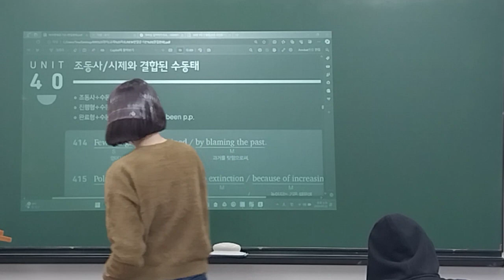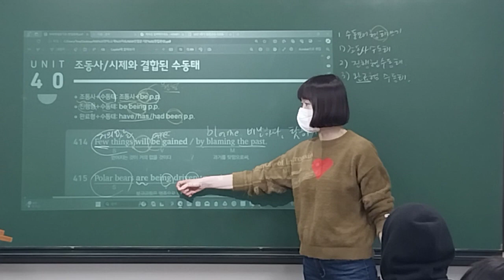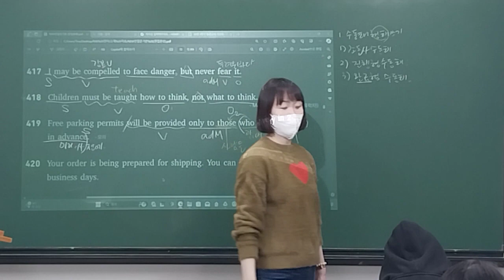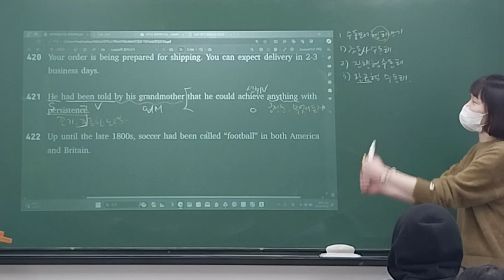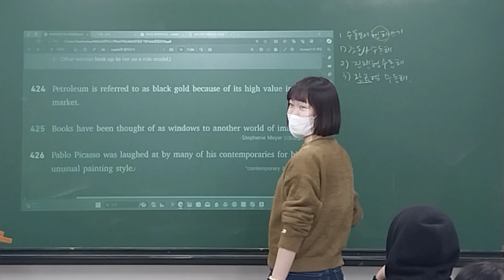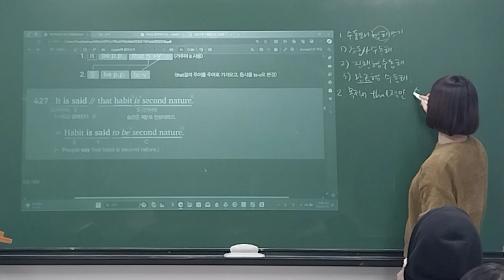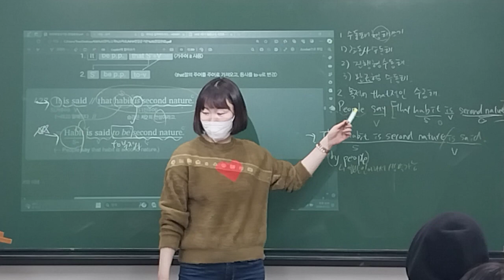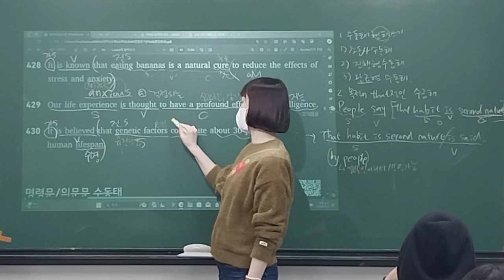240322_중등MK1_문법 1/2_유나T